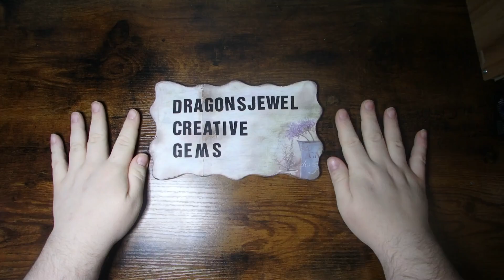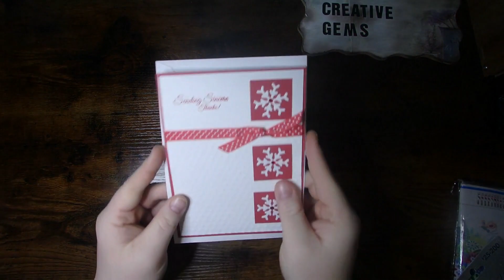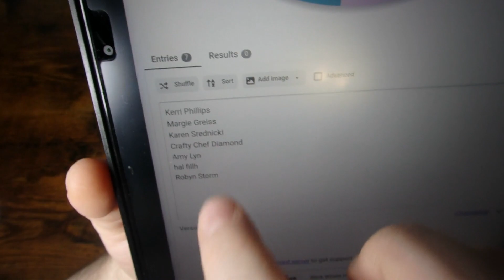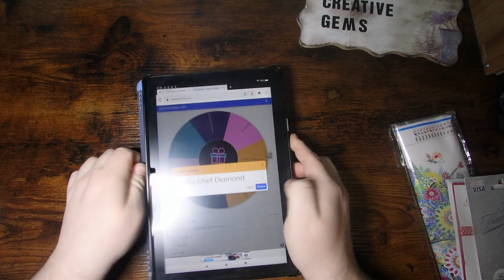250 Subscribers - Giveaway Winner Announcement!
Once again thank you for helping me reach my second milestone here on youtube. I greatly appreciate all of your support and continue to look forward to celebrating the next milestone of 500.

* Please be advise I went through the comments and verified the participants before officially entering you. I want to ensure this giveaway is fair and it is meant to go to someone who supports me, this channel and this wonderful community. 💙💜

1. 👍Thumbs up if you enjoyed this content
3. Share the love in the comments